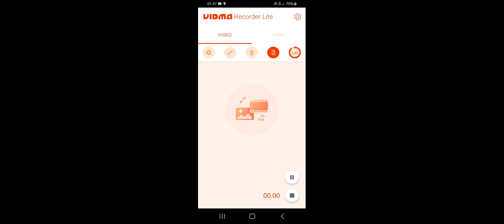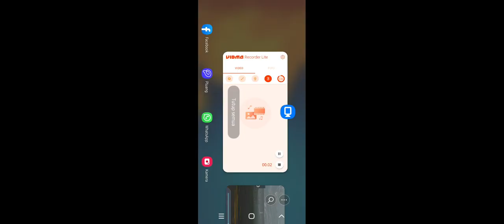Touch and Go Baron B52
Latihan touch and go di Pondok Cabe menggunakan pesawat Boeing 737-800.

Aplikasi xplanemobile di Samsung A20
 sip